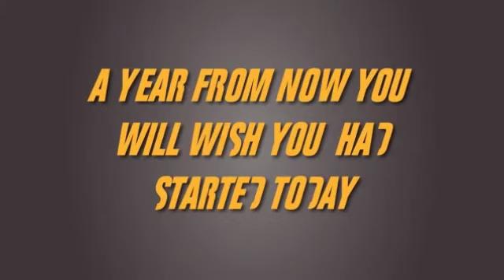D03: Are Plus-Sized Models Beneficial For Society?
Are Plus-Size Models Good For Society?
Do plus-sized models inspire complacency or shore up values of self-worth and self-esteem in women?

I'm partaking in a 30 day video challenge. So 30 videos uploaded to YouTube over the next 30 days. for my 2nd channel where I'll be posting other videos for this challenge.